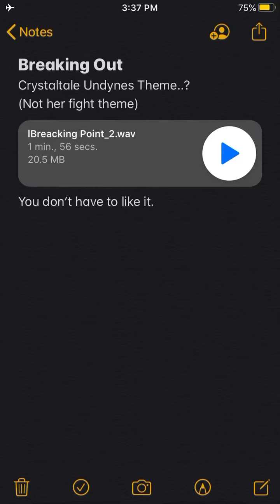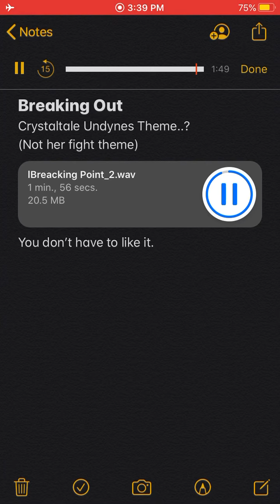Breaking Out - One of Undynes Themes (Music Video)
:3

Is it bad that I hate it but I’m probably gonna love it for the animation I’m gonna do for it 😂